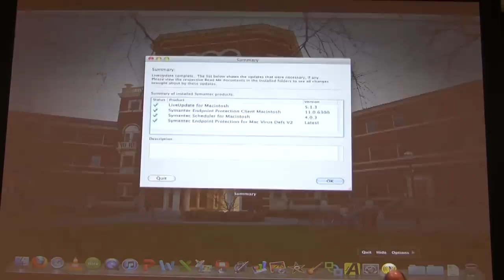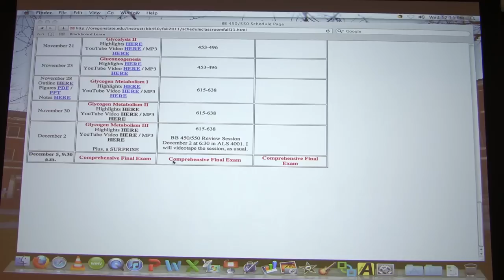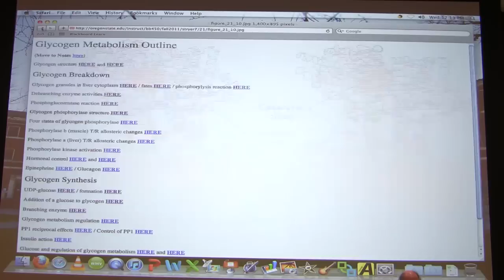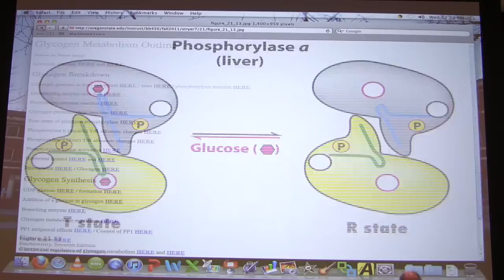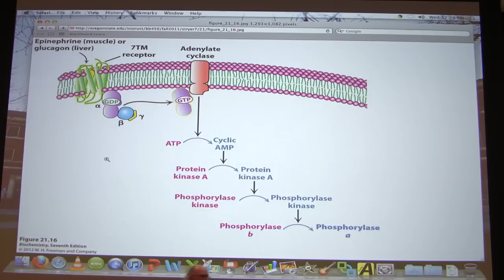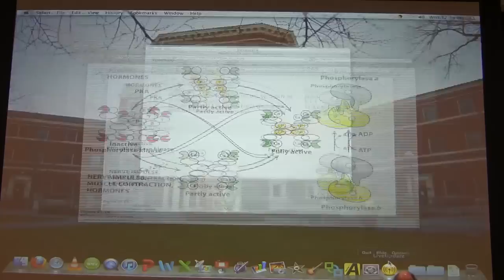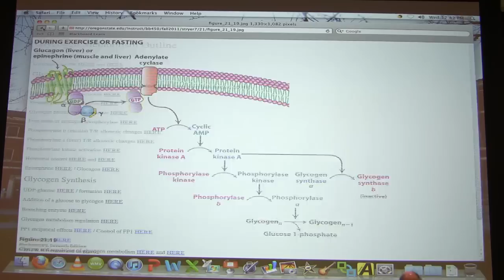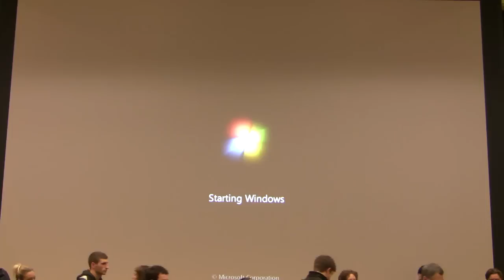#26 Biochemistry Glycogen Metabolism II Lecture for Kevin Ahern's BB 450/550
2. My lectures with The Great Courses
3.  My Lecturio videos for medical students
5.
7. Check out all of my free workshops
8.
9. My courses can be taken for credit (wherever you live) via OSU's ecampus.
10.

Highlights of Glycogen Metabolism II

In the notes below, I refer to Glycogen Phosphorylase a as GPa and Glycogen Phosphorylase b as GPb. I also refer to Glycogen Synthase a as GSa and Glycogen Synthase b as GSb.

1. Glycogen phosphorylase is present in two covalently different forms, GPa and GPb. They differ in phosphorylation. GPa is phosphorylated and GPb is not.1. GPb is converted into GPa by phosphorylation at two sites. Covalent modifications are DIFFERENT from allosteric controls, which interconvert the R and T states of BOTH GPa and GPb.

2. The different glycogen phosphorylase forms have different allosteric regulation, as well. GPb is converted to the R state by AMP and converted to the T state by ATP and G6P. The latter two are more commonly abundant in the cell than AMP, so we think of GPb as less active. GPa is converted to the T state by glucose (rarely present much). When glucose is absent, GPa is automatically in the R state. Thus, we think of GPa as the more active form.

3. Phosphorylation of GPb to make GPa is catalyzed by an enzyme known as phosphorylase kinase. Full activation of phosphorylase kinase requires both calcium ions and phosphorylation by protein kinase A

4. Thus, the binding of epinephrine to the cell surface stimulates the following events in muscle relating to glycogen breakdown

A. Epinephrine binds receptor
B. Receptor activates a G protein to bind GTP
C. Alpha subunit of G protein activates adenylate cyclase
D. Adenylate cyclase catalyzes formation of cAMP
E. cAMP activates protein kinase A
F. Protein kinase A phosphorylates phosphorylase kinase, activating it.
G. Phosphorylase kinase phosphorylates GPb, converting it to GPa
H. GPa breaks down glycogen to yield G1P
5. Glycogen synthase (catalyzes formation of glycogen) exists in two different covalent forms - GSa (has no phosphate and is the most active) and GSb (has phosphate and is the least active).

6. Thus, binding of epinephrine or glucagon to a cell surface receptor ultimately results in the phosphorylation of GPb and GSa to make GPa and GSb, respectively. The products of these phosphorylations - GPa and GSb have opposite activities. GPa is MORE ACTIVE and GSb is LESS ACTIVE. Thus, reciprocal regulation of glycogen metabolism is mediated through phosphorylation and dephosphorylation. The conversion of R and T states occurs allosterically.

7. Reversal of the process (removal of the phosphates of all of the phosphorylated enzymes) occurs as the result of catalysis by phosphoprotein phosphatase (PP-1). PP-1 is stimulated to be active by insulin. Thus, increasing glucose concentration in the bloodstream causes insulin to be released, which causes cells to take up glucose and also (inside the cell) to cause the glucose to be made into glycogen. I'll talk more next time about how PP-1 is regulated.